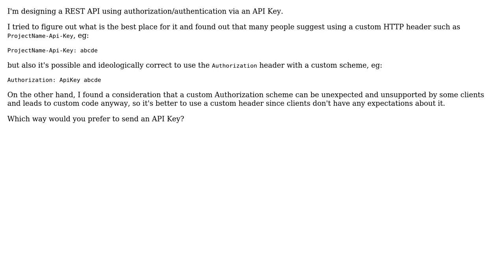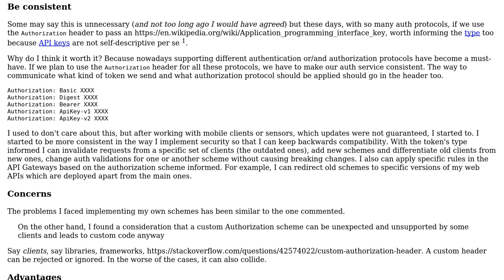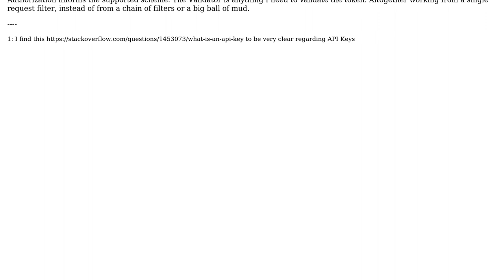Where to place an API key: a custom HTTP header VS the Authorization header with a custom scheme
Software Engineering: Where to place an API key: a custom HTTP header VS the Authorization header with a custom scheme

With thanks & praise to God, and with thanks to the many people who have made this project possible! You are responsible for your own actions.